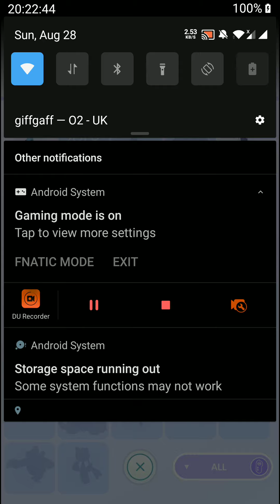Go Dex Kanto to Shinnoh